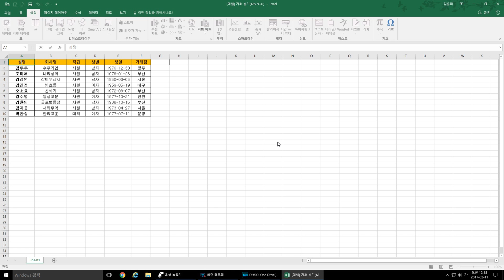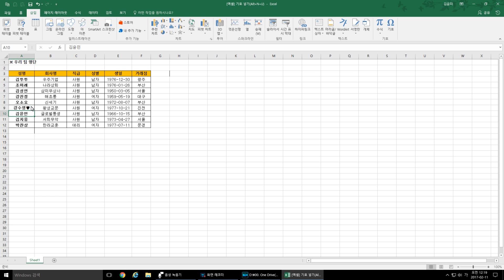[Gabe's 1분 Excel] #007 엑셀 기호 넣기(Alt+N+U)│콘텐츠위드(Contents With)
ㅁ 한자 키를 이용해서 기호를 찾는 것보다 훨씬 빠르고 쉽게 그리고 많은 기호를 검색할 수 있는 단축키를 알려 드립니다.